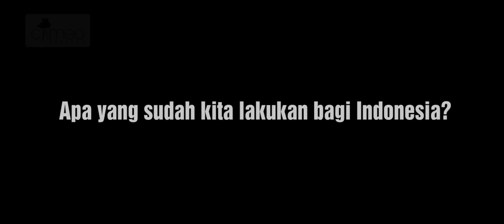SELAMAT HARI PAHLAWAN - EKSPEKTASI TIDAK SEINDAH REALITA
Apakah kalian pernah berpikir seperti apa ekspektasi para pejuang kita dahulu terhadap masa depan generasi muda Indonesia?
Apakah generasi narkoba? apakah generasi tawuran? apakah generasi pembenci sesama?

Jadi, kita sebagai Generasi Muda Penerus Bangsa, sudah kewajiban kita untuk meneruskan perjuangan para pahlawan, untuk menjadikan Indonesia sebagai negara yang mensejahterakan rakyatnya.

Add Official LINE Account : @cameoproject